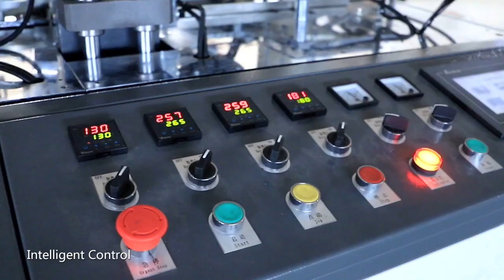Paper cup machine OC12 manufacturer factory price make coffee tea iec cream cups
paper cup machine OC12
speed 80pcs/minute
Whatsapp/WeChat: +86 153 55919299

paper cup machine, coffee paper cup machine, tea paper cup machine, paper cup machine factory, paper cup machine price, paper cup machine manufacturer